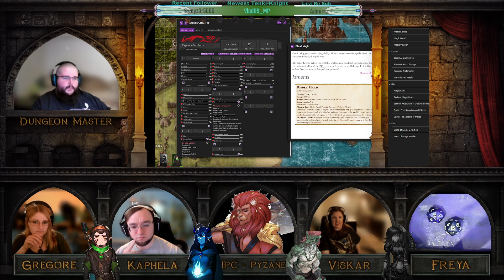Black Aurora: Episode 80 - Subplot, The Trials of Pyzane, Part 1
VOD from Stream

Streams Times below
Gaming Streams Monday - Thursday Afternoons (EST)
Fridays Starting at 8 - 9:00 pm (EST)
D&D Saturday and/or Sunday Starting around 4 - 5:00 pm (EST)